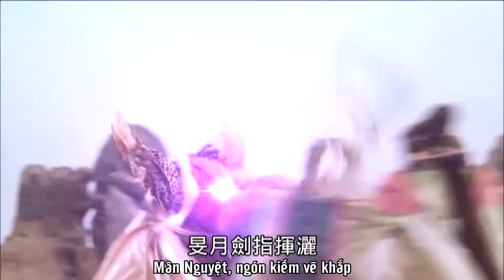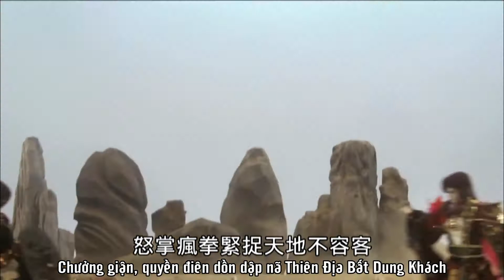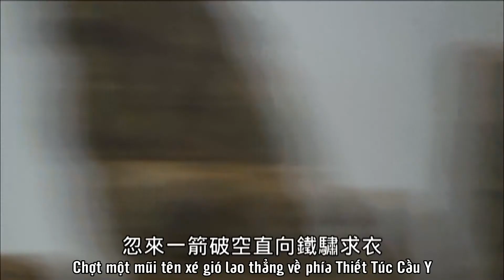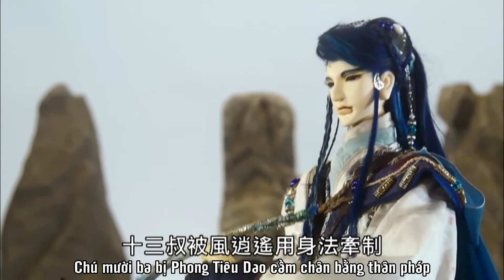Trung Nguyên, Miêu Cương, Ngân Hòe, phủ Mộ Dung hỗn chiến (4/7)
Nhân vật: (theo thế lực, không theo thứ tự xuất hiện)
[Phủ Mộ Dung]
Phủ chủ: Mộ Dung Yên Vũ
Quản nhà: Mộ Dung Ninh
Tam Tú kiếm sư: Nguyên Kiếp Thất, Đồng Y, Bạch Ngọc Vô Hà
Khác: Đinh Lăng Sương

[Miêu Cương]
Vua Miêu: Thương Lang/ Thương Việt Cô Minh
Quân sư: Ngự Binh Thao/ Thiết Túc Cầu Y
Quân trưởng: Phong Tiêu Dao
Lang Chúa - Thiên Tuyết Cô Minh
Thu Thủy Phù Bình - Nhậm Phiêu Miểu
Thiên Địa Bất Dung Khách/ Tàng Kính Nhân

[Tiêu Dao Thiên - chợ ma Ngân Hòe]
Địa Túc: Phong Vân Thái Tuế - Mạnh Cao Phi
Tổng quản: Ngọc Thụ Vô Hoan - Lãnh Thu Nhan
Liễu Tam Nguyên
Tứ Hỉ
Khác: Bá Cung - Chúc Vũ Nương

[Cung Xảo Mộc - chợ ma Ngân Hòe]
Lão Gia - Mộ Dung Thắng Tuyết
Mặc Vô Thư

[Huyền Võ Chân Đạo]
Giáo tông: Cận Duyên Hoa
Thánh đạo: Tiếp Thiên Lam

[Khác]
Mân Nguyệt - Lí Kiếm Thi
Tiếu Như Lai
Ức Vô Tâm

Vốn là clip trước để thumbnail fluffy Thương Lang nhưng clip này cô cả lên hình, mà cô cả lên hình thì đương nhiên Mười Ba của cô cả phải lên cho đối xứng rồi :")